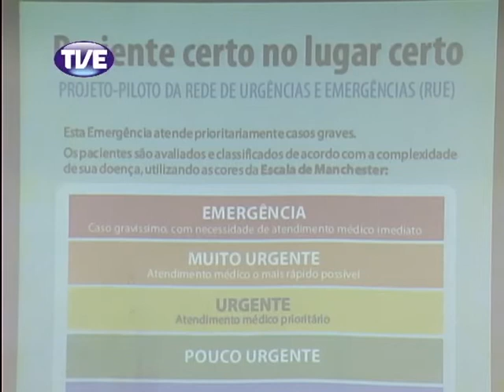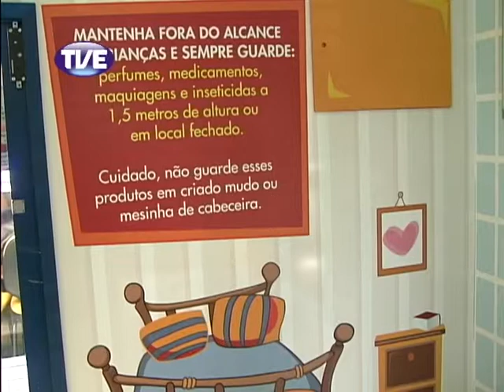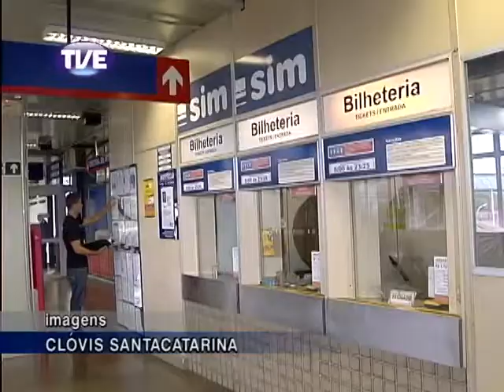Jornal da TVE 1ª Edição 18/03/2013